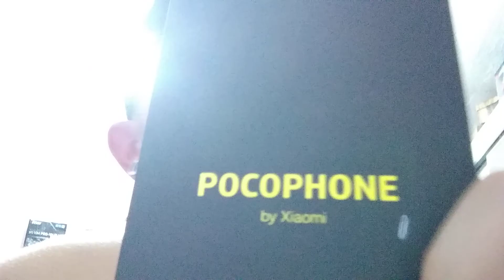HOJE NÃO DEU!! POCOFO...POCOFO...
Lives todos os dias as 20:00
ID:9333311

DEPOSITO: CXA ECONOMICA
AG:3217
OP:013
C/:18469-1

TOP COMANDOS:
!NIMO
!LOOTS
!VAK
!NICK
EQUIPAMNETOS:
PC/
PENTIUN G4560
PLACA MÃE:H110M
RAM:8GB DDR4
FONTE: ASTECH 500W
PLACA DE VIDEO: GT 710

HEADSET/ OEX HS 205

CELULAR/
XIAOMI REDMI NOTE 4
RAM: 4GB
MEMORIA: 64GB
PROCESSADOR: SNAPDRAGON 625

CADEIRA/
DT3 RACER GT
Tag - Game dguiz#8381
Link (as vezes buga):